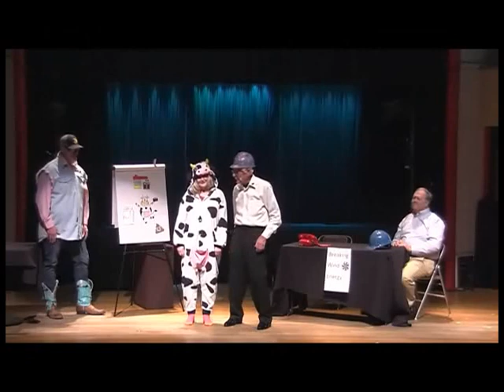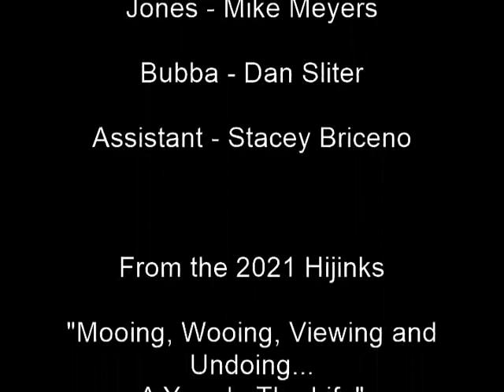Greener Pastures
It is a tale of a new biofuel and a new company, Crappy Cow Fuels. Bubba and his assistant present their proposal to Smith and Jones at Breaking Wind Energy.
From the 2021 Wildcat Hijinks Show recorded live at Buck Owens Crystal Palace on December 8, 2021.